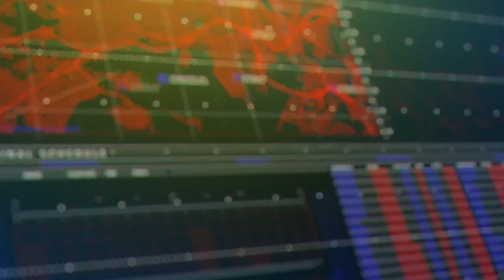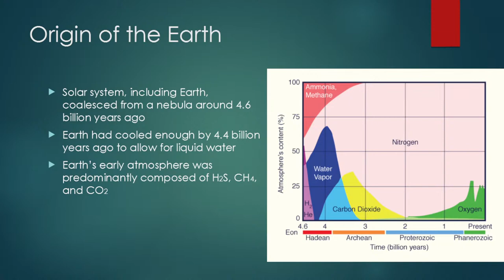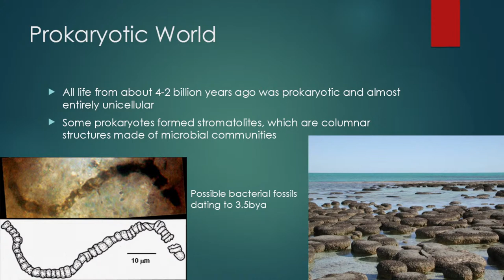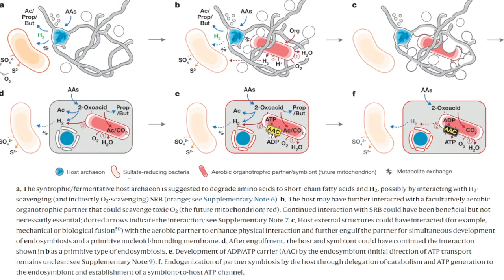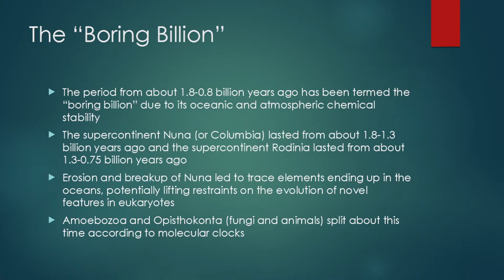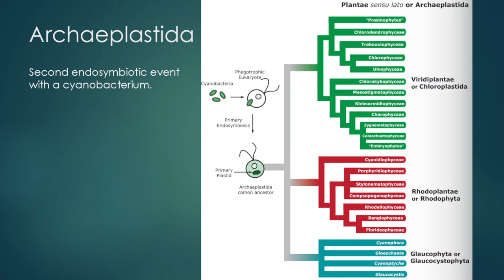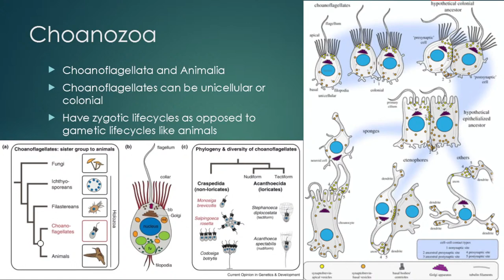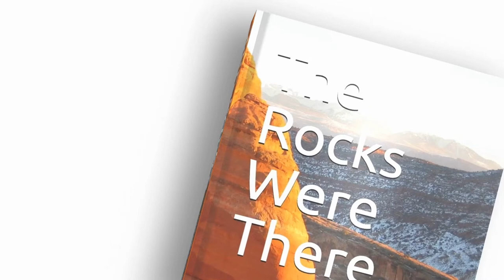The Precambrian (with Dapper Dinosaur)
A discussion of the evolution of life in the Precambrian.